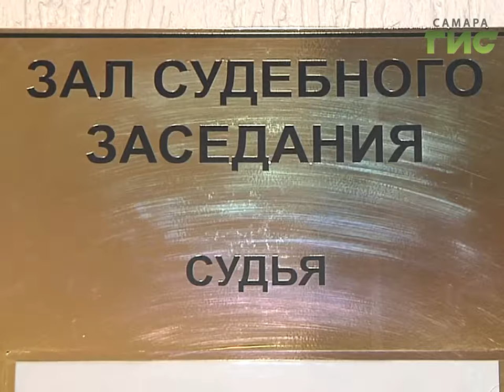Кировский районный суд города Самары вынес приговор мужчине, изнасиловавшему двух школьниц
Приговор по делу об изнасиловании двух самарских школьниц был оглашен сегодня в Самаре.  преступление произошло в октябре прошлого года, причём обвиняемый - гражданин Узбекситана свою вину признал.  И вот теперь - ближайшие 17 с половиной лет ему предстоит провести в колонии строго режима.